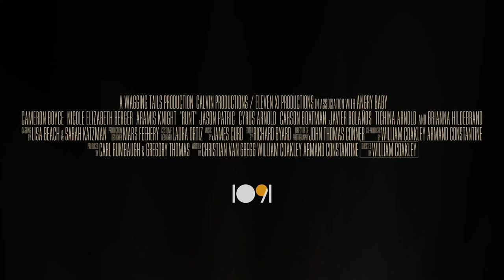Runt 2021 Trailer (Drama-Thriller)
Runt 2021
Director : William Coakley

Writers : Christian Van Gregg-William Coakley-Armand Constantine
Stars : Brianna Hildebrand-Cameron Boyce-Jason Patric